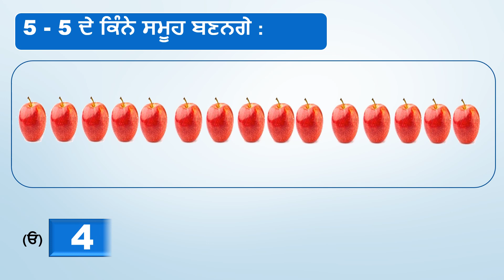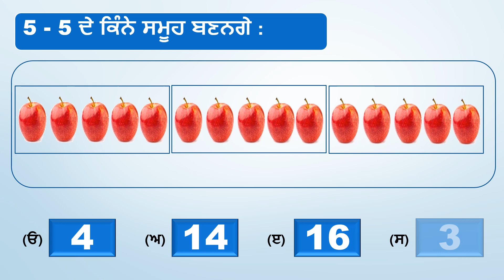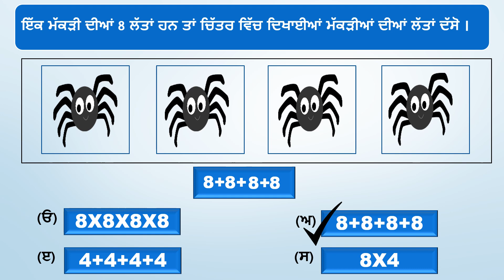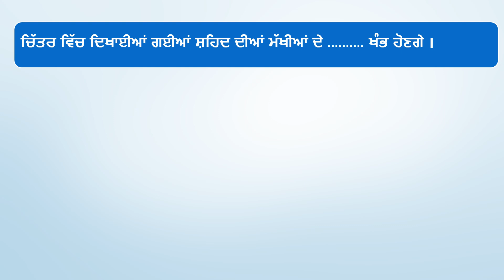Learn how to solve multiple choice questions in Punjabi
ਅਧਿਆਇ : 3
ਗੁਣਾ ਅਤੇ ਭਾਗ

ਬਹੁ ਵਿਕਲਪੀ ਪ੍ਰਸ਼ਨ ਹੱਲ ਕਰਨਾ ਸਿੱਖਣਾ ।